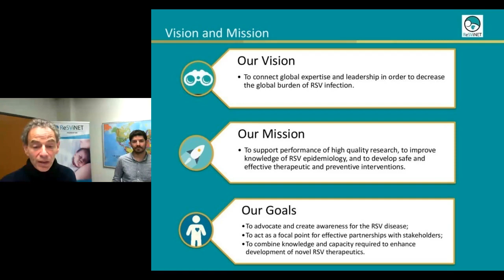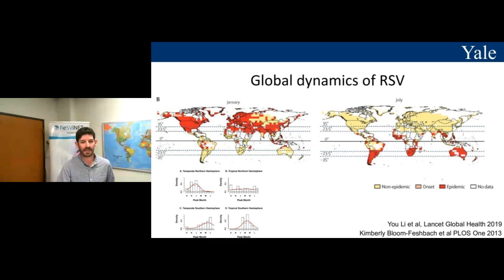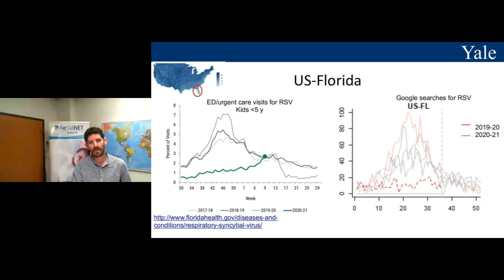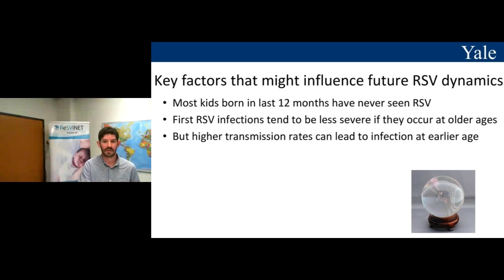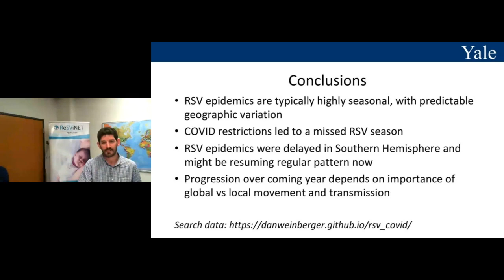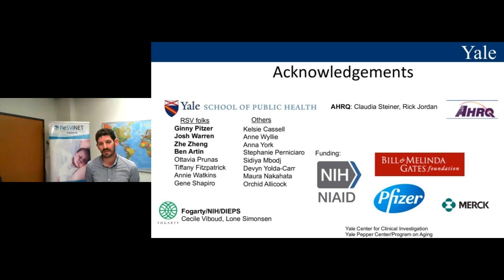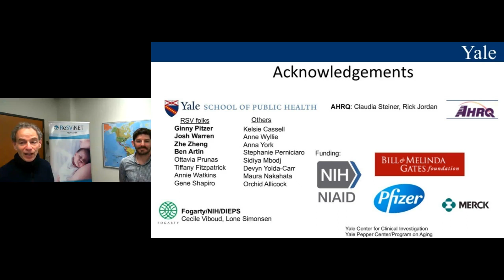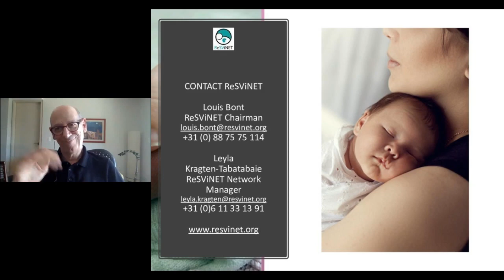Webinar: RSV dynamics during the COVID-19 pandemic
This is the 4th webinar in ReSViNET's RSV Webinar Series, held on 25th March, 2021. Presented by Dr Dan Weinberger and hosted by Dr Renato Stein and Prof Dr Louis Bont.

This webinar is focused on the spatiotemporal variation in epidemic timing of respiratory infections in relation to the COVID-19 pandemic. Through interactive discussion and interview with guest speaker, Dan Weinberger PhD, and co-host, dr. Renato Stein, participants could ask questions directly to the speaker and they can take back lessons learned from these findings to their own research.